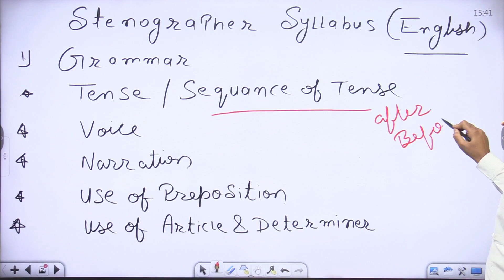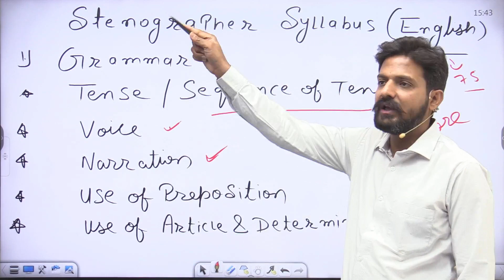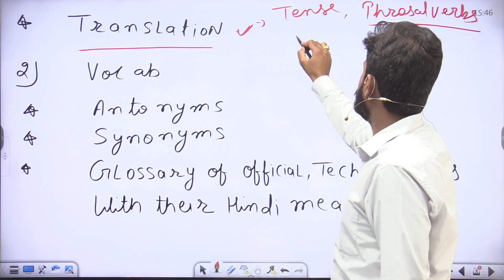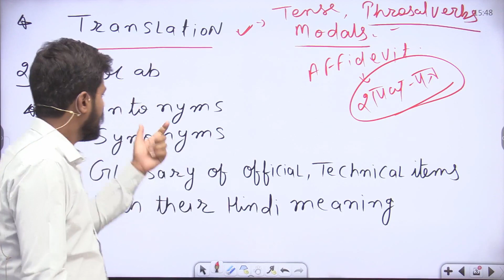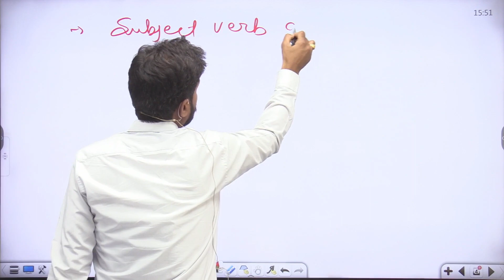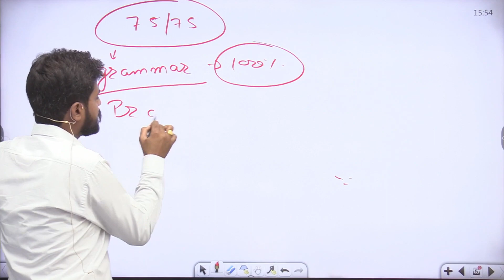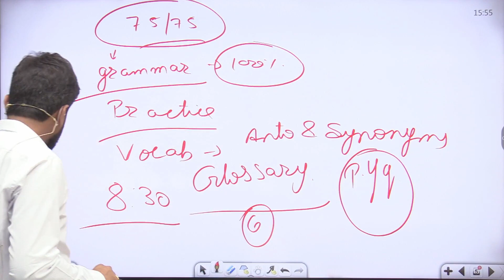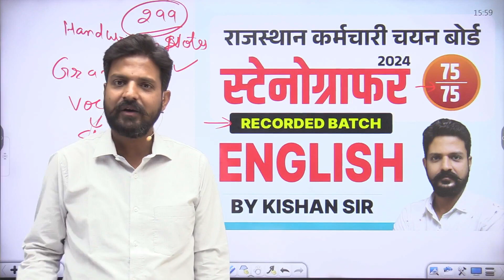Stenographer Exam 2024 English Strategy | Special English course launched By Kishan Sir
❖Thank you 🙏For Visiting Our Channel
 ||DIVYADRISHTI CLASSES||

𝐊𝐞𝐲𝐰𝐨𝐫𝐝𝐬-
LDC Exam Important PYQ.
LDC Latest News Today.
CET Exam Important PYQ.